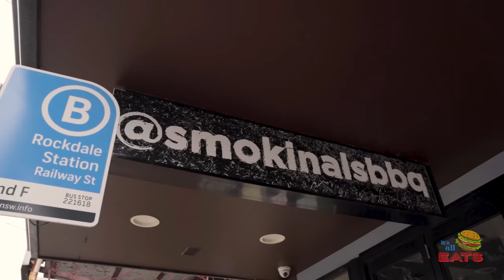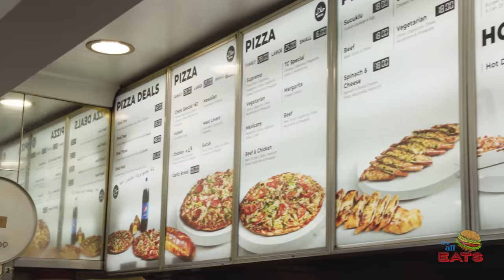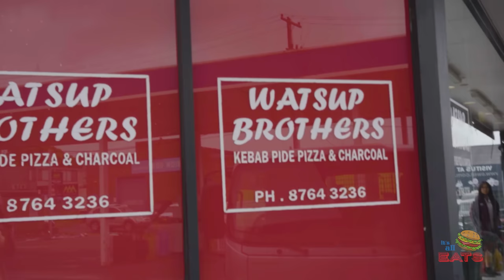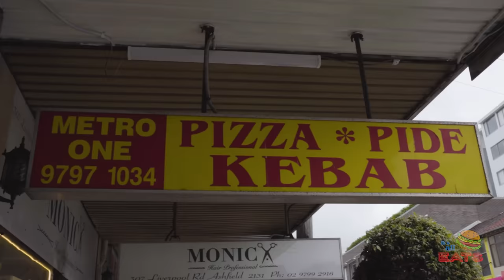Sydney’s BEST SNACK PACKS ft ShakTV - It's All Eats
The BEST Snack Pack!? with Shak TV

Smokin Al's BBQ, Rockdale
TC Brothers, Bankstown
Watsup Brothers, Condell Park
King Kebab House, Campbelltown